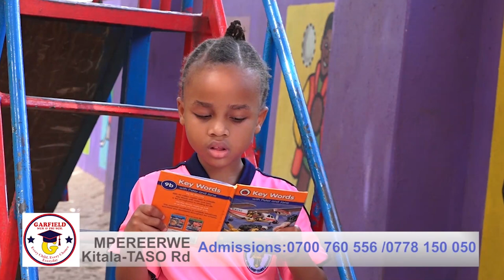KIVA EBULAYA EPISODE 10-ISMA OLAXES KU WA N'AMUKWANO KI ANAKUGASA KU BULAYA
UGANDA BYOGERE//KAKALAAMU